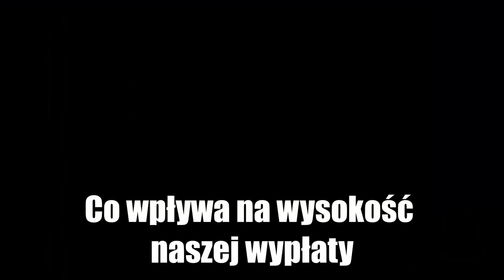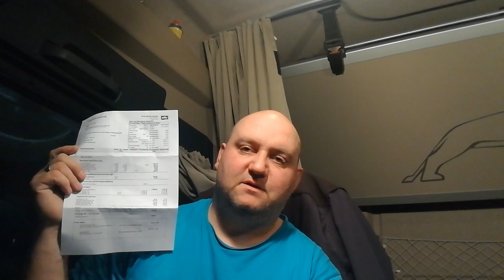MF Truck & moto VLOG Co wpływa na wysokość wypłaty w Niemczech. Klasy podatkowe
MF Truck & moto VLOG
Co wpływa na wysokość wypłaty w Niemczech.
Klasy podatkowe, ubezpieczenia itp...
Opis składowych naszych wypłaty, ubezpieczeń itp.
Klasy podatkowe.Sozialversicherung, arbeitslosenversicherung, rentenversicherung.

Kolejny film dotyczący problemów z prawem pracy, przepisami, zwyczajami itp.